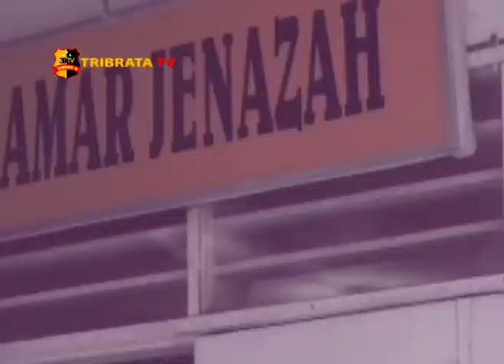SEORANG PELAKU BEGAL SADIS TEWAS KARENA MELAWAN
BERAKHIR SUDAH PELARIAN DUA ORANG KOMPLOTAN BEGAL SADIS YANG DIBURU POLISI GABUNGAN POLRESTABES MEDAN. SATU DARI DUA ORANG PELAKU BEGAL SADIS YANG TERLIBAT AKSI PEMBACOKAN DI UNDERPASS TITI KUNING KEPADA KORBAN WAKIT YANG TEREKAM CCTV TEWAS DITEMBAK MATI OLEH POLISI